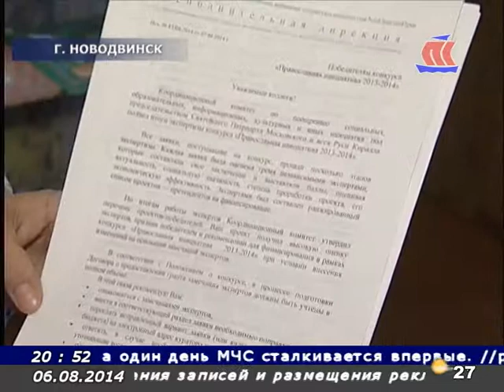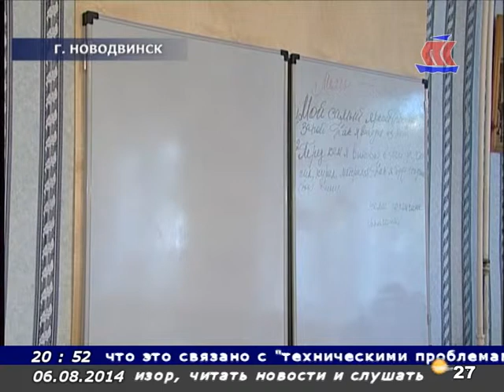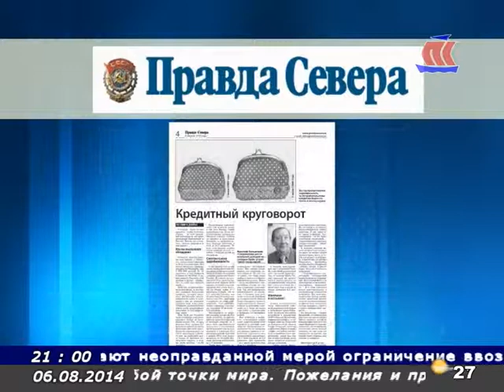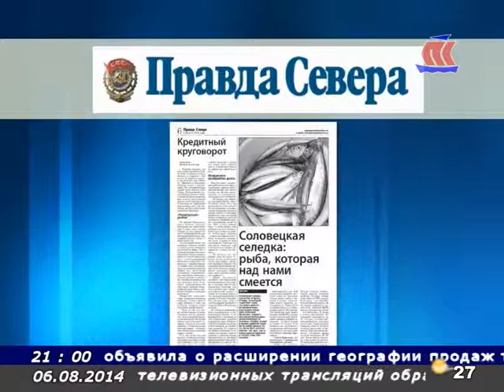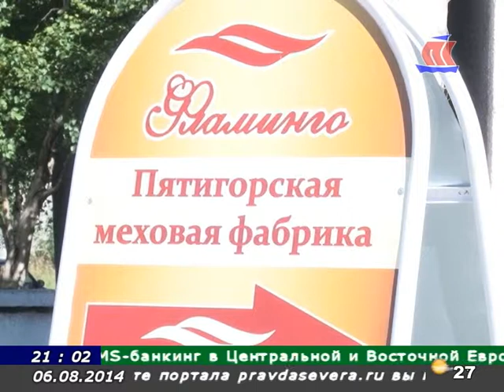Панорама Севера 06 08 14